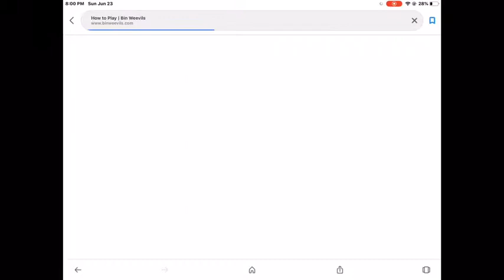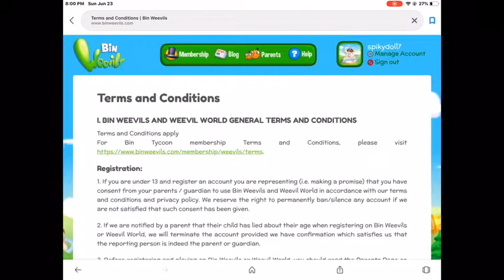bin weevils let’s play gone wrong 😡😡 I TOOK THE L NOT CLICKBAIT skskssk